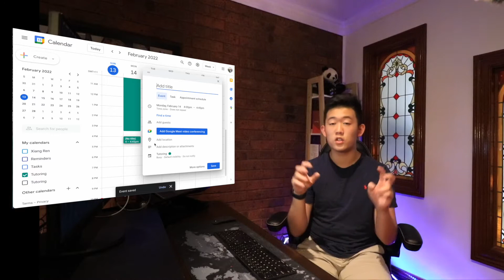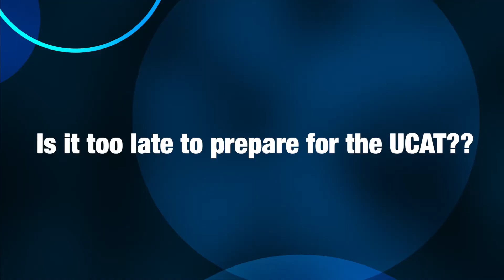How to manage the UCAT and VCE (ATAR) in 2022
Hey!

My name is Xiang and I am a first year medical student at Monash University, in Melbourne, Australia. On my channel we discuss all things productivity and study, and how to supercharge your study. I sat the ATAR and UCAT in 2021 and scored a 99.50 ATAR and 3230 UCAT.

Time is a finite resource, and we only have 24 hours a day, half of which we spend sleeping/eating, so, how do we manage the 2 biggest tests your year 12 experience?

Today we go over strategies and answer common questions behind managing the time between VCE and UCAT study, and how scoring and studying well should not impact the other if organised well.

I use a Canon 80D with a Rode VideoMic Pro